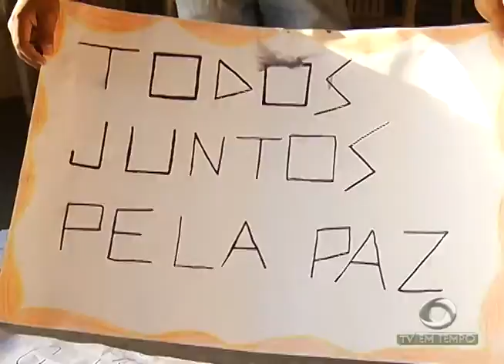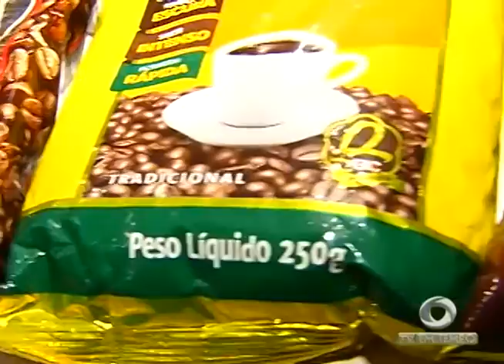Os mitos e as verdades sobre o Cafezinho nosso de todos os dias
02º BLOCO JORNAL 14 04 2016 - Os mitos e as verdades sobre o Cafezinho nosso de todos os dias